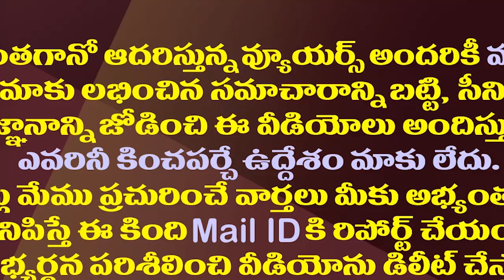జగన్ వద్దనున్న ఆ నివేదికలో ఏం ఉంది?| AP Cabinet Expansion| Secret Report On AP Ministers Performance